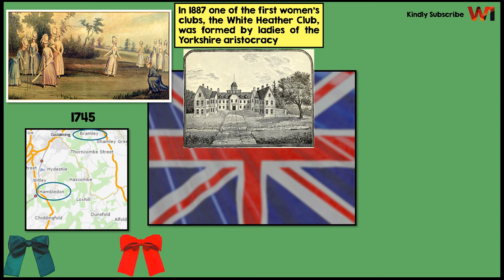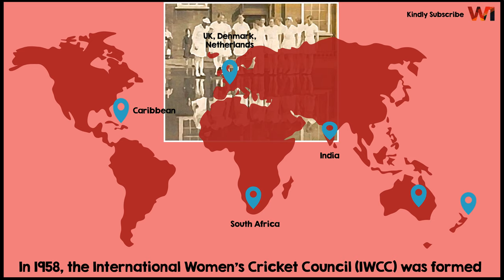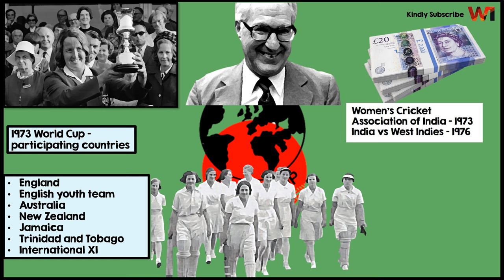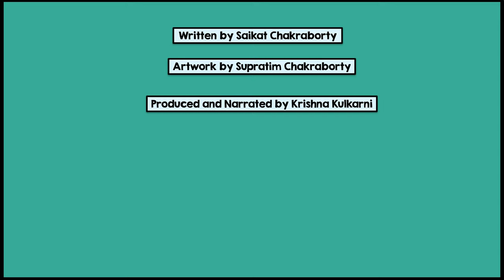The Evolution of Women’s Cricket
The Evolution of Women Cricket

The Melbourne Cricket Ground was filled with cricket fans for a game on March 8, 2020, shortly before the world was suspended due to the advent of the Covid-19 virus. On international women’s day, Australia played against India in the ICC Women’s T20 World Cup final in front of a record 86,174 people.

It seemed like the twenty-first century had finally woken to the presence of women playing cricket, but at every level, the game had suffered from neglect from the very start.

Very few might know it, but women’s cricket has been played for just as long as men’s.

It all began on village greens in England in the 18th century. The first recorded match was played in 1745, between the women of two Surrey villages, Bramley and Hambledon, with the teams distinguished by their hair ribbons.

Time Stamps:
00:00 - 00:05 [Introduction]
00:06 - 05:21 [The Evolution of Women’s Cricket]

Feel free to drop the comments and support us.